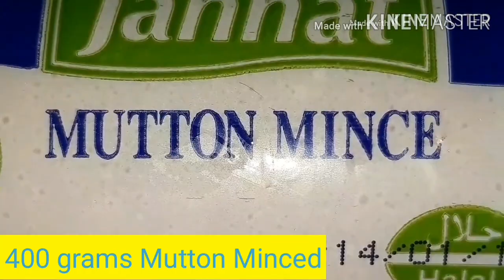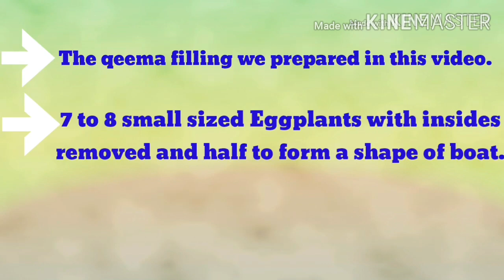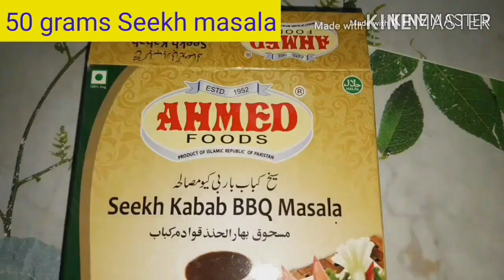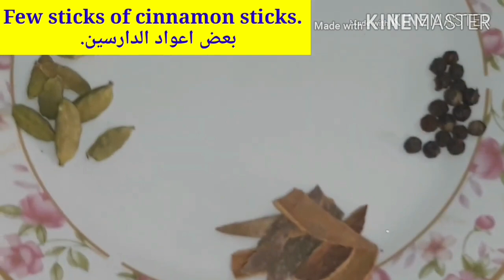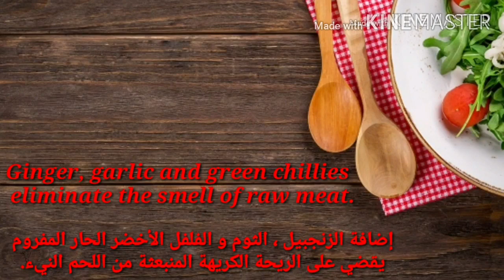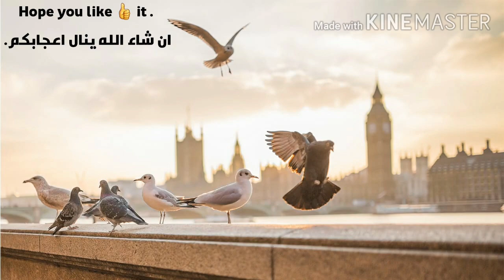Mutton Recipes Volume 7|Mutton Potato Rolls|Mutton Korma|Mutton Tikka Boti|Mutton Stuffed Eggplants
Our channel is dedicated to serve you with new ideas and a varitey of recipes and remedies to help you through this hectic life.